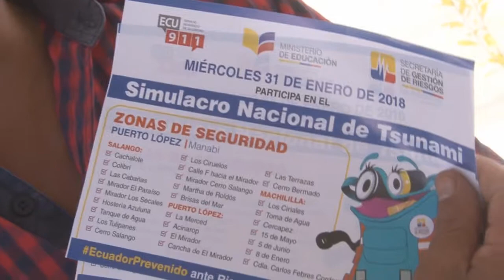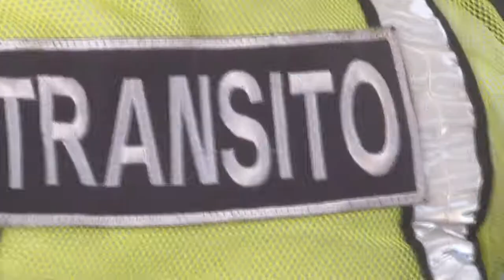CINERMAN MIRANDA VICE-ALCALDE GAD PUERTO LÓPEZ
ÚLTIMOS PREPARATIVOS PARA SIMULACRO TSUNAMI
COE CANTONAL